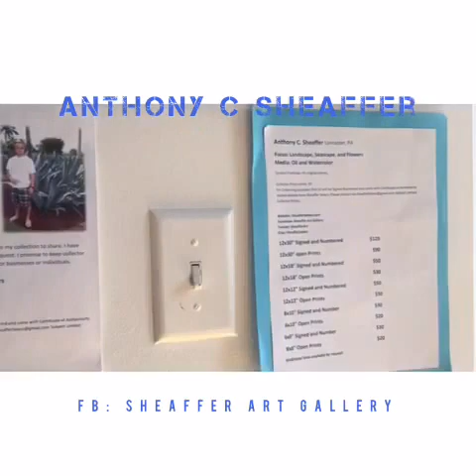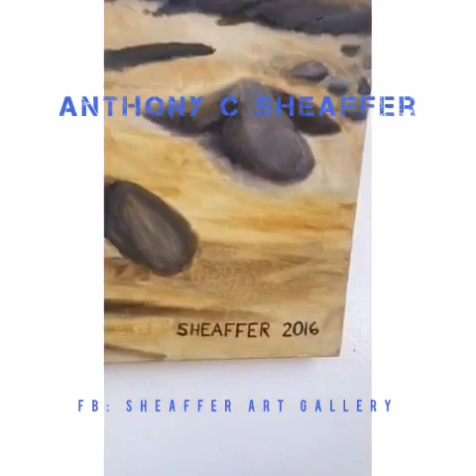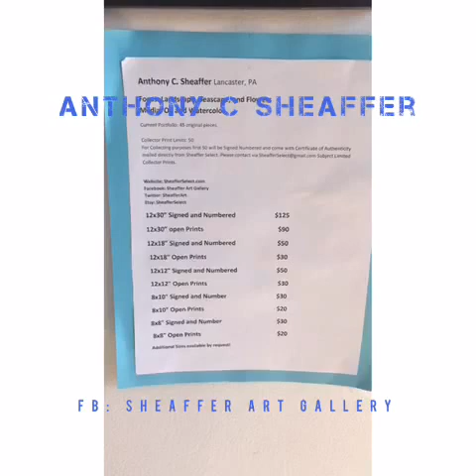Anthony C Sheaffer Art Gallery Teaser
I created this video for my new and existing customers as a recap video!
This was my first video so sound and quality of video are not the best.

Live plants and animals only ship Monday and Tuesday if weather is less 90 and above 34 degrees in shipping areas.